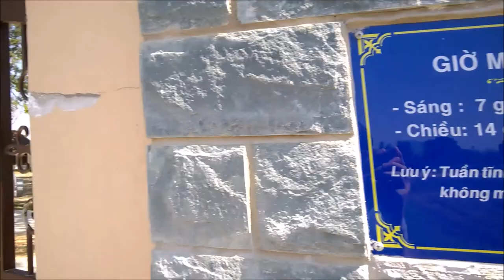Quang cảnh Nhà Thờ Làng Sông - Tuy Phước - Bình Định - Travel "Lang Song Church" in Viet Nam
Trang thông tin đầy đủ nhất ở Bình Định sẽ Giúp bạn thông tin :Việc làm / Ăn uống / Du lịch / Nhà trọ / Dịch vụ / Từ thiện….và nhiều thông tin hữu ích khác.Mời ghé

Share cho những bạn cần với nhé.Xin cảm ơn!